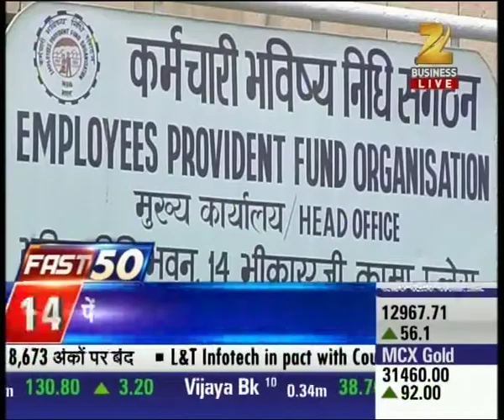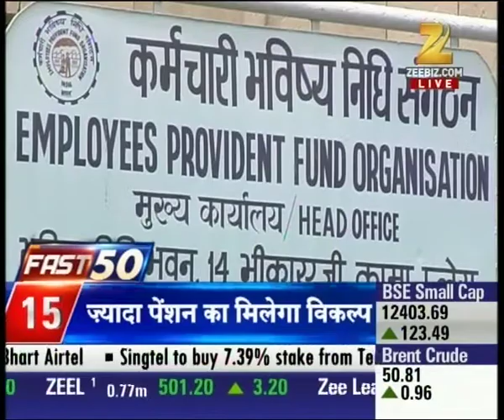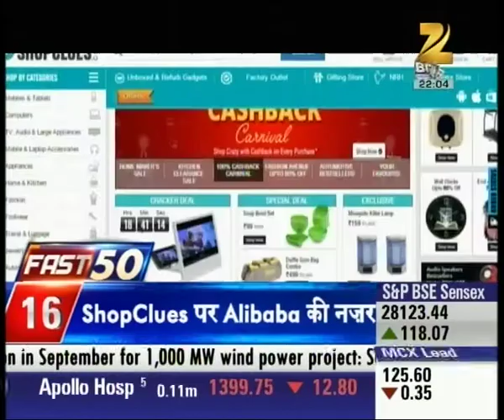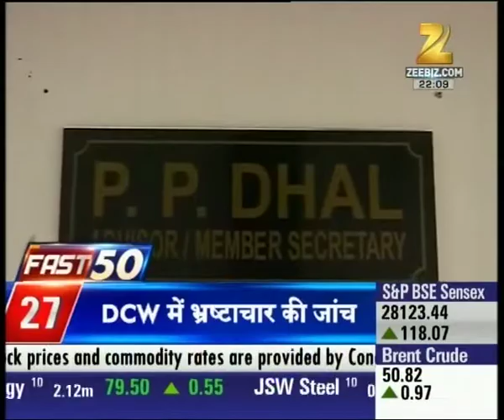Fast 50: New RBI Governor to be announced soon; Arun Jaitley meets PM over appointment